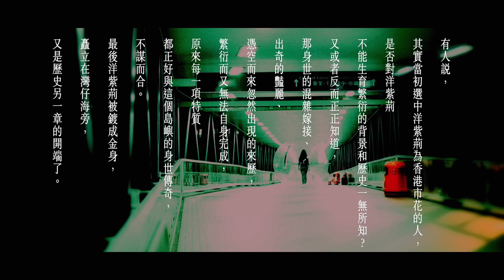黃耀明 Anthony Wong - 勁草嬌花 MV [Official] [官方]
即到以下平台收聽及下載黃耀明歌曲

1962年6月，一個家傳戶曉的廣播劇 "勁草嬌花" 開創先河，推出同名主題曲；由名作曲家方植作曲，周聰作詞，莫佩文主唱。當時廣播劇及歌曲均大受歡迎，被譽為香港樂壇第一首街知巷聞的大熱廣東流行作品。

黃耀明【太平山下演唱會2014】
門票現已公開發售
訂票電話：27349009

演出日期：2014年3月14及15日
時間：晚上8時15分
地點：紅磡香港體育館
票價：$580/$380/$250

勁草嬌花

作曲：方植
作詞：周聰
編曲：梁基爵@人山人海
監製：黃耀明、梁基爵@人山人海

我願似花嬌美　願明月皎潔常圓
看芳草青青　那堪嬌花快謝
明月不常圓

你莫說花嬌美 莫提落花最淒酸
那春風輕吹 青青芳草滿地
為何又偷自怨

* 落花令人魂欲斷　桃李爭春競誰艷
自覺是苦也是甜　捱盡相思腸斷

我亦愛花嬌美　莫提落花最淒酸
為何又偷自怨

你莫說花嬌美 奈何落花最淒酸
那嬌花生嬌 那比芳草翠綠
同求度春日暖